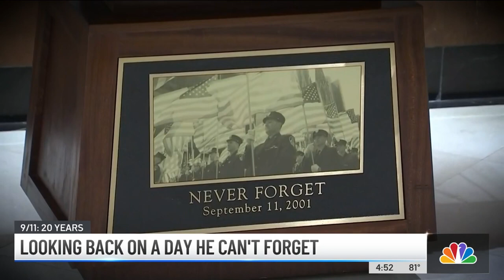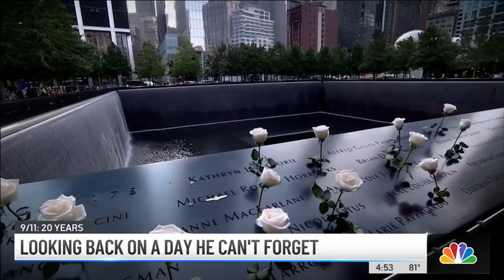FDNY Commissioner Looks Back on 9/11, 20 Years Later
FDNY Commissioner Dan Nigro speaks with News 4’s Myles Miller about his experiences on Sept. 11, 2001.